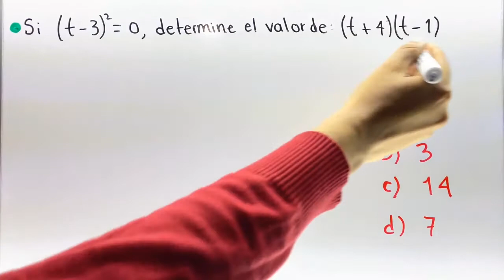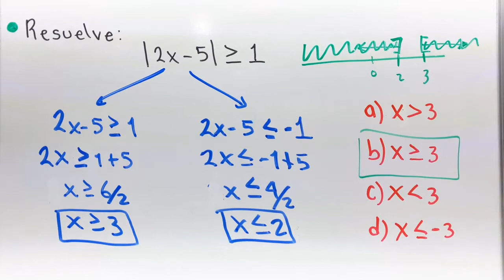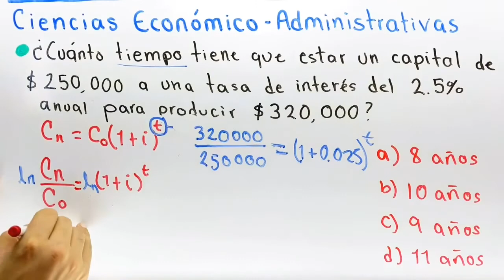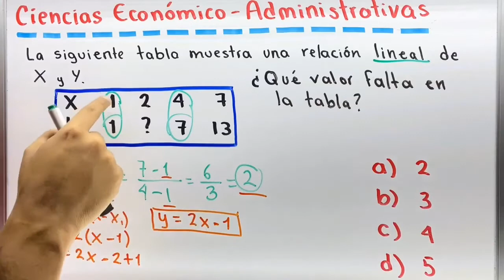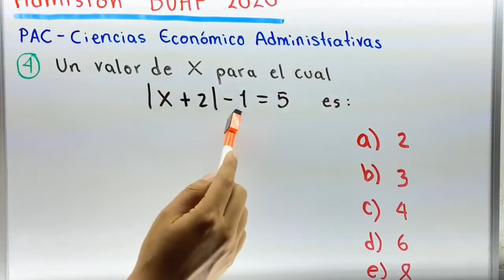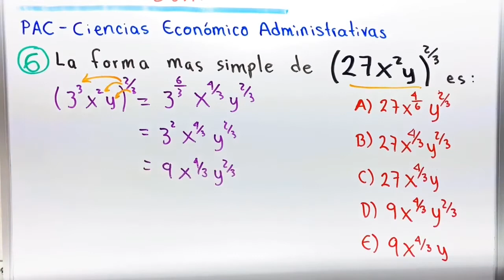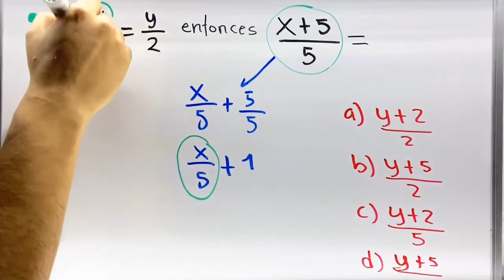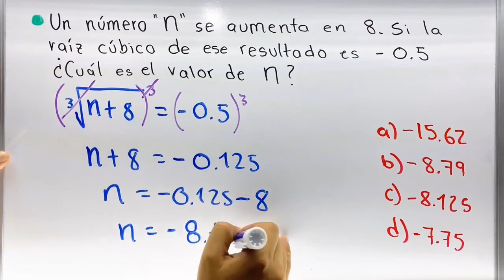✅GUÍA ADMISIÓN BUAP CIENCIAS ECONÓMICO ADMINISTRATIVAS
Guía Admisión BUAP 2021 CIENCIAS ECONÓMICO ADMINISTRATIVAS